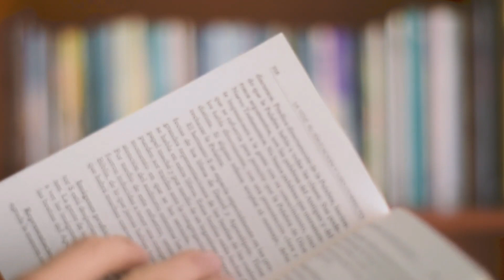SIGMA MALES: The Silent Seduction Power Explained (2024)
SIGMA MALES: The Silent Seduction Power Explained.

📚Sigma Male Book Trilogy (Amazon Worldwide):

Ever wondered why Sigma males have such a captivating effect on women? This video delves into the unique characteristics of Sigma males, contrasting the Sigma vs Alpha dynamics, and revealing the reasons behind their irresistible charm. Join us as we uncover the Sigma male personality, rules, and the essence of the Sigma grindset.